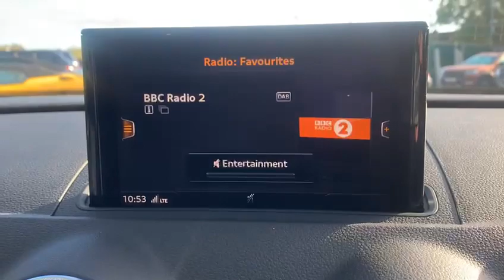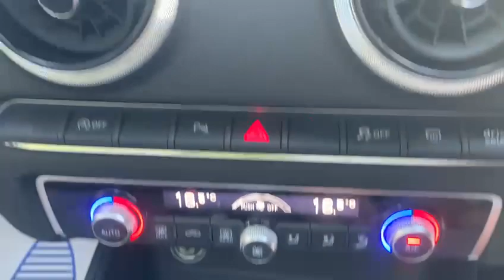AUDI A3 CABRIOLET 1.5 TFSI S LINE 2d 148 BHP VAT QUALIFYING VAT QUALIFYING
Admin fee applies, please note, not all cars are kept on site please call to make appointment and to avoid disappointment. pre delivery check, Peace of Mind Balance of Manufactures Warranty 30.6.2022, Hpi Checked, Part Exchanges Welcome. Low Rate Finance/PCP Finance Options Available, Over 100 Cars and Up To 50 pictures Available Visit Our call now Tel: BUY WITH CONFIDENCE BECK EVANS A FAMILY RUN BUSINESS ESTABLISHED SINCE 1970, VAT QUALIYING, VAT RECLAIMABLE FOR BUSINESS USE AND EXPORT ONLY.